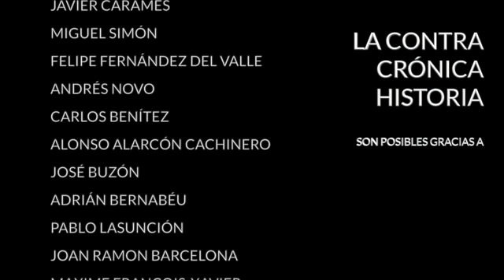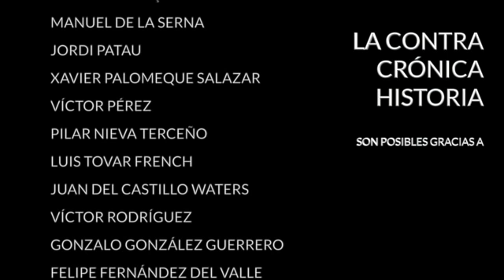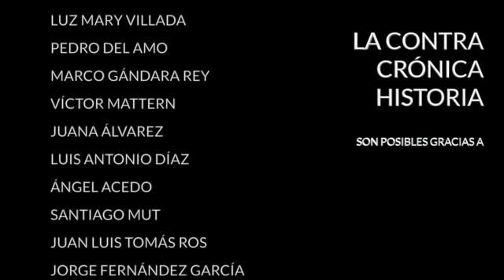Hong Kong no se rinde... todavía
La situación en Hong Kong no hace más que empeorar. Tras ocho meses de protestas populares prácticamente ininterrumpidas, el domingo pasado se produjo una batalla campal entre los estudiantes de la Universidad Politécnica y la policía. De nada sirvió el aviso hecho por las autoridades de que emplearían munición real si los manifestantes seguían arrojando cócteles molotov sobre las fuerzas del orden.

Al final no hubo que lamentar víctimas mortales, pero a principios de mes si que se produjo un muerto, un universitario que se cayó desde un edificio huyendo de las cargas policiales. Hace unos días murió un trabajador del servicio de limpieza a causa de un ladrillazo arrojado presumiblemente por los manifestantes. Como vemos, el tema se complica mucho más de lo que nos hubiésemos figurado hace sólo tres o cuatro meses. El Gobierno de Xi Jinping tiene un problema en Hong Kong que no sabe muy bien como enfrentar, y es por ello muy probable que termine resolviéndolo por la fuerza bruta.

En La ContraRéplica:
- VOX y los periodistas
- Coste de las elecciones este año
- Crisis en Bolivia
- Hogar Social Madrid
- Bolívar y la masonería

· Twitter... @diazvillanueva

Encuentra mis libros en: